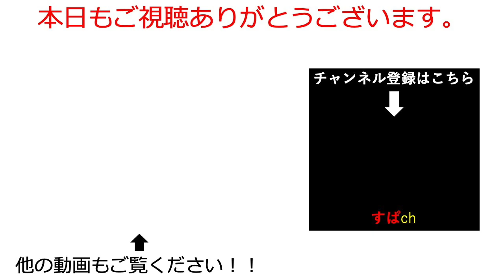【オリアカ】限界挑戦太史慈初日。どうやったら58万行くの？？【オリエント・アルカディア｜すぱ】